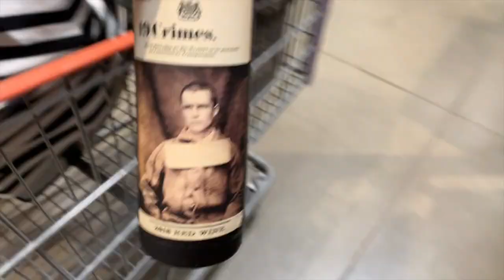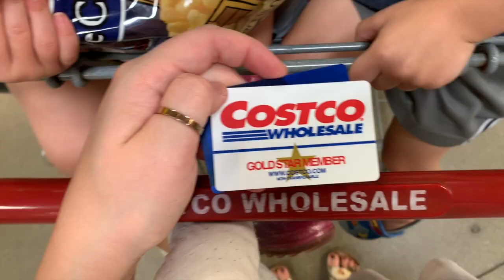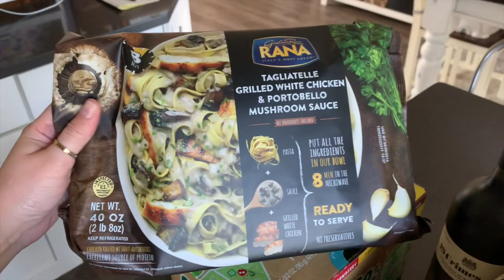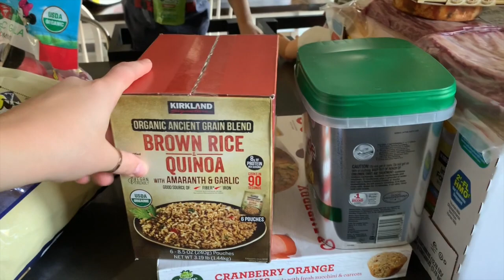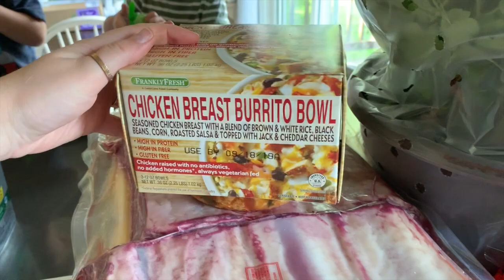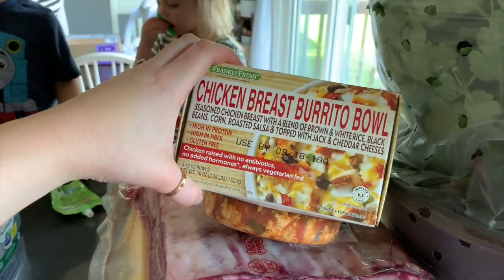COSTCO HAUL / FAMILY OF 5 / 3 KIDS / MOM VLOG DAY IN THE LIFE / FALL 2019 / WITHLOVEKELLIE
Today I'm sharing a little day in the life of me taking all 3 kids to Costco for some formula for my youngest and of course grabbing some other essentials! Our total bill was around $300, but half of that was from the formula and the meat. I hope you enjoy!

Hi!! Kellie here :) Wife + mama to three ages 3 and under living in the Midwest. Sharing my daily life, motherhood, and everything in between! You can also find me here:

Products in this video:

I love to film with my iPhone XS or my DSLR camera.